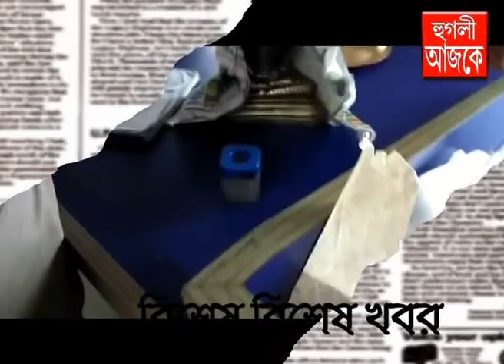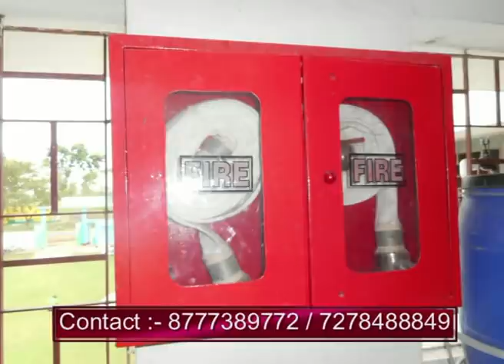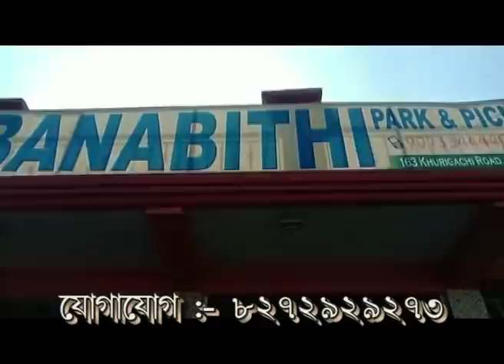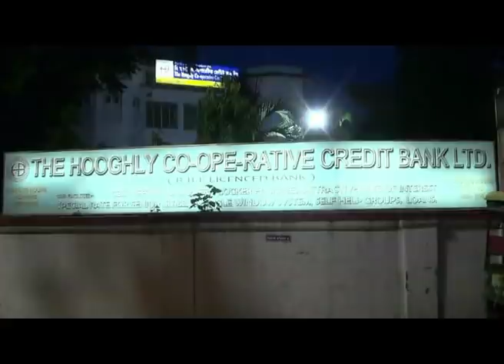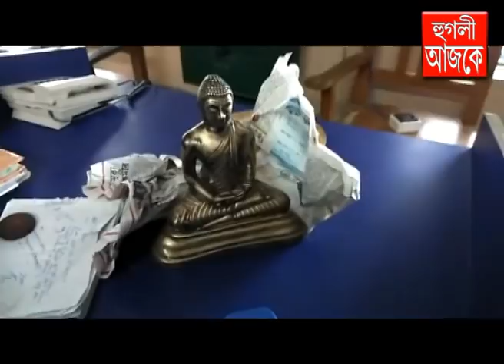hooghly ajke 12 06 2020